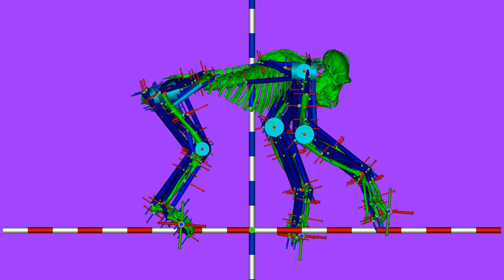SM1 reach control movie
Movie illustrating the reach controller from:

Sellers, W., Cross, C., Fukuhara, A., Ishiguro, A., and Hirasaki, E. (2022). Producing non-steady-state gaits (starting, stopping, turning) in a biologically realistic quadrupedal simulation. Frontiers in Ecology and Evolution 10. doi: 10.3389/fevo.2022.954838